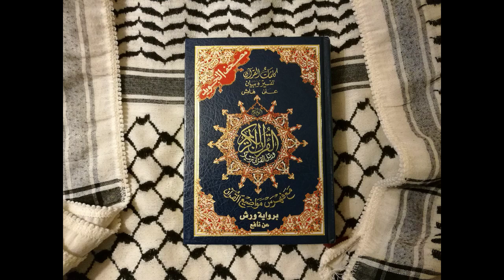Pages 99 and 100 Within Surah An-Nisa' 6/10/18 | Warsh Qur'an Recitation